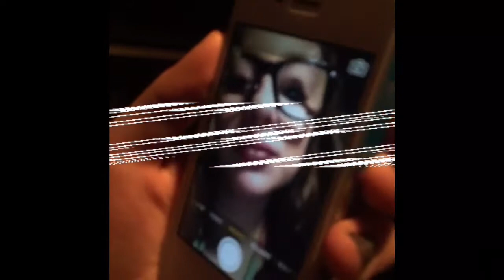STORYTIME: MY BEST FRIEND STOLE MY PHONE